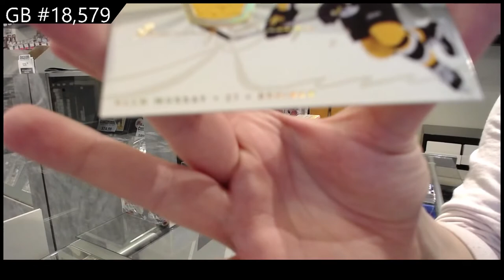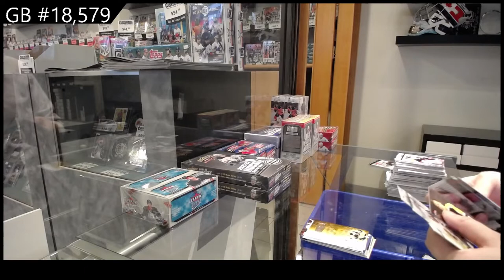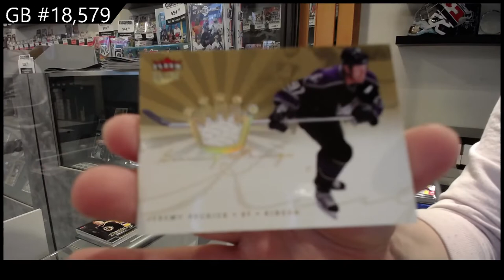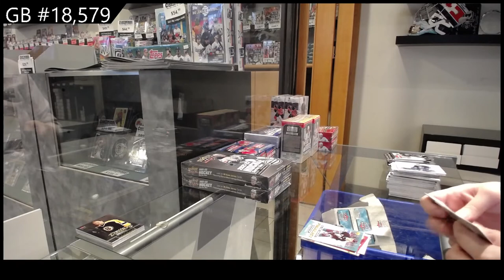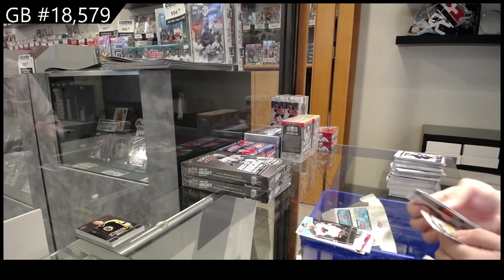05-06 Upper Deck Fleer Ultra Hockey 2 Box Retail Break - C&C GB #18,579